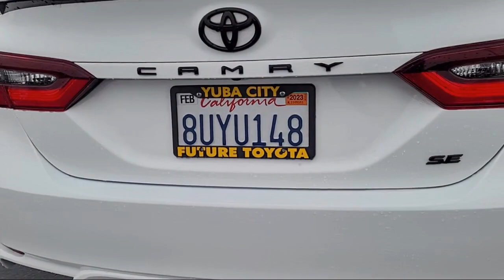2021 Toyota Camry SE Nightshade Sedan Yuba City Oroville Roseville Sacramento Chico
2021 Toyota Camry SE Nightshade Sedan Stock Number: T23772A Vin:4T1G11AK7MU433570.